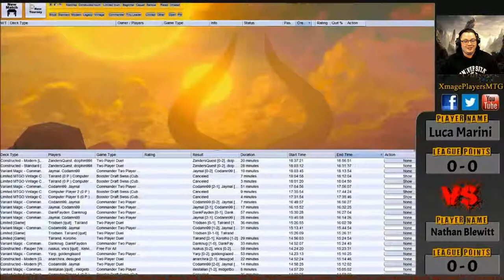Season 6 - Euro - Nathan Blewitt vs Luca Marini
Commentated my own games here and Luca was ruthless in each of these match ups haha.  Worth a watch guys.

Standard - White (Approach) vs WB (Vampires)
Modern - Jund (Protein Breach)  vs GR (Ponza)
Legacy - RB (Black Library) vs  Mono Red